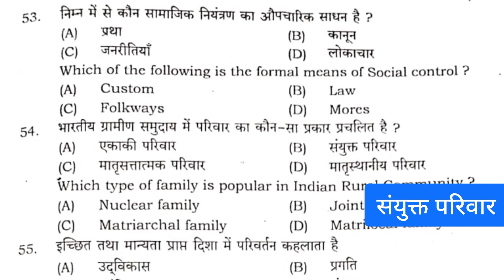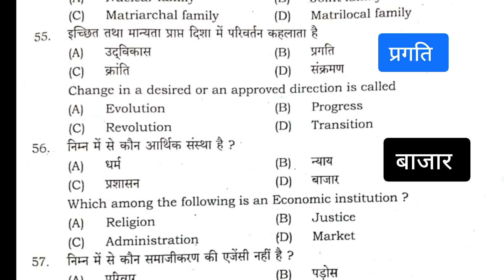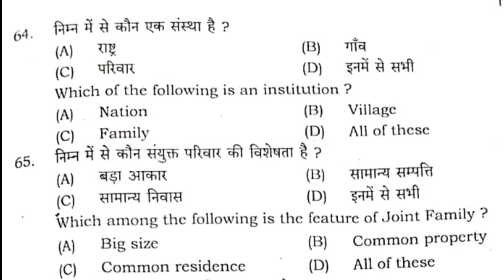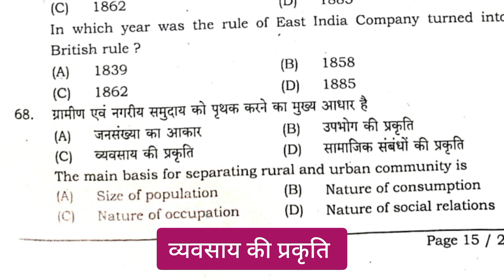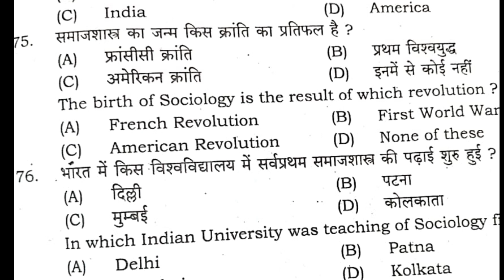Class 11 Annual Exam 2024 Sociology Objective 51 to 75